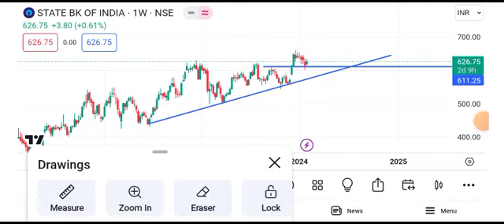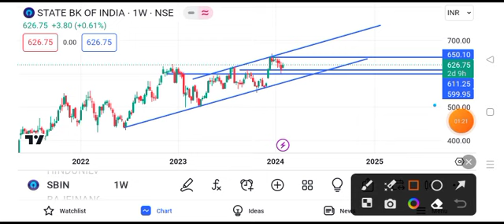State Bank of India share latest news | State Bank of India share news today